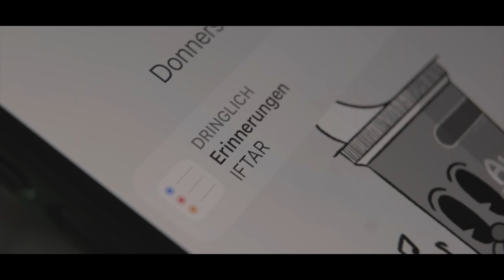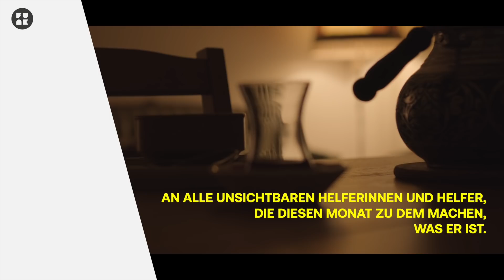Unsichtbare Helden des Ramadan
Der Fastenmonat Ramadan geht wieder los und wir wollen dieses Video den helfenden Händen widmen, die oft vergessen werden - den Müttern und Vätern, die jeden Abend leckere Gerichte auf den Tisch zaubern, die Helferinnen und Helfer, die in der Moschee den Ramadan zu etwas ganz Besonderen machen und jedem, der trotz Fasten, anstrengendem Job und Alltag an andere denkt, ihnen hilft und für sie sorgt.

Idee: Fatih Maraşlıoğlu & Younes Al-Amayra
Kamera/Regie/Schnitt: Fatih Maraşlıoğlu

Cast:
Azize Maraşlıoğlu
Ayşegül Maraşlıoğlu
Muhammet Mustafa Salihoğlu